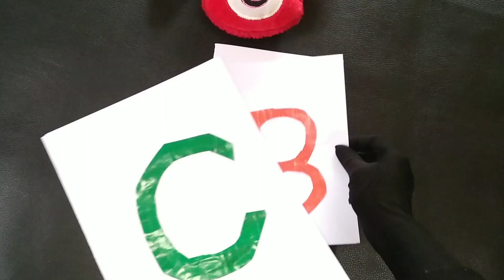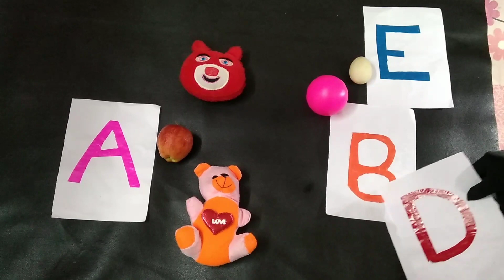class nursery how to read alphabet|alphabet with activity|learning alphabet| 18 May 2020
This is our school.it is named student future academy.today our teacher teaches alphabet to the students.They are class nursery.it is also said bud.this class is activities.our teachers are tried to teache alphabets with learn with fun.An alphabet is a standardized set of basic written symbols or graphemes (called letters that represent the phonemes of certain spoken languages. Not all writing systems represent language in this way; in a syllabary, each character represents a syllable, for instance, and logographic systems use characters to represent words, morphemes, or other semantic units).

The first fully phonemic script, the Proto-Canaanite script, later known as the Phoenician alphabet, is considered to be the first alphabet, and is the ancestor of most modern alphabets, including Arabic, Greek, Latin, Cyrillic, Hebrew, and possibly Brahmic.[1][2] Peter T. Daniels, however, distinguishes an abugida or alphasyllabary, a set of graphemes that represent consonantal base letters which diacritics modify to represent vowels (as in Devanagari and other South Asian scripts), an abjad, in which letters predominantly or exclusively represent consonants (as in the original Phoenician, Hebrew or Arabic), and an "alphabet", a set of graphemes that represent both vowels and consonants. In this narrow sense of the word the first "true" alphabet was the Greek alphabet,[3][4] which was developed on the basis of the earlier Phoenician alphabet.

Of the dozens of alphabets in use today, the most popular is the Latin alphabet[5], which was derived from the Greek, and which many languages modify by adding letters formed using diacritical marks. While most alphabets have letters composed of lines (linear writing), there are also exceptions such as the alphabets used in Braille. The Khmer alphabet (for Cambodian) is the longest, with 74 letters.

Alphabets are usually associated with a standard ordering of letters. This makes them useful for purposes of collation, specifically by allowing words to be sorted in alphabetical order. It also means that their letters can be used as an alternative method of "numbering" ordered items, in such contexts as numbered lists and number placements.